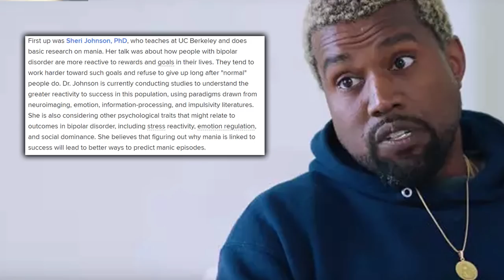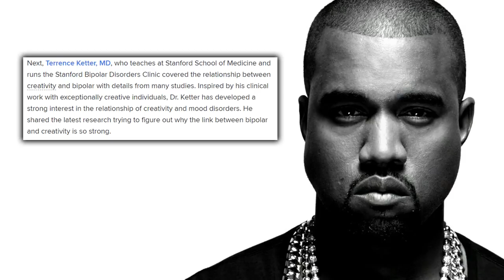Kanye West has Bipolar Disorder (Ye Album Explained)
The Kanye West new album Ye just dropped, and in this video it's going to be explained. The cover art of his album puts his biplar disorder in front, and for a long time people have assumed he was mentally ill and unstable, but is this an excuse? The reaction to his recent statements have made headlines everywhere.

We're also going to talk about the lyrics from his track Yikes and the moments that can benefit someone with this illness.